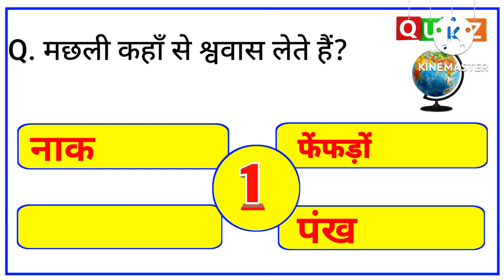30 June 2022